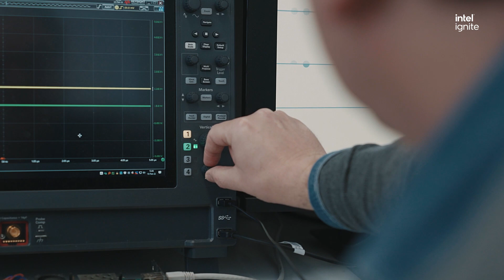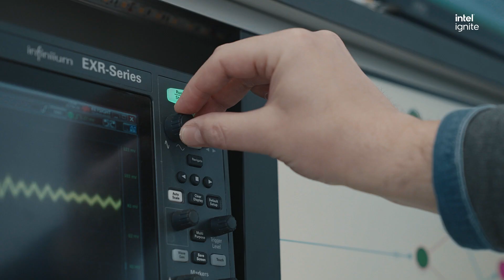Innatera Nanosystems | Intel Ignite Europe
Innatera is a trailblazing developer of ultra-low power neuromorphic processors for AI at the sensor edge. The fast-growing semiconductor company currently has 30 employees across its headquarters in the Netherlands and its new design center in Bangalore, India.

Intel Ignite help turn cutting-edge ideas into industry-disrupting technologies by giving ambitious entrepreneurs the hands-on mentorship, technical support, and business acumen they need to build world-changing companies.